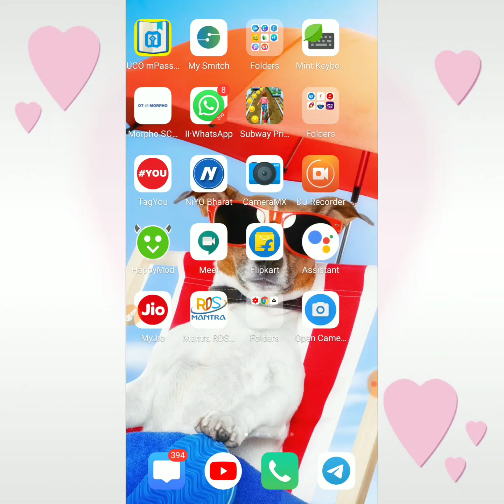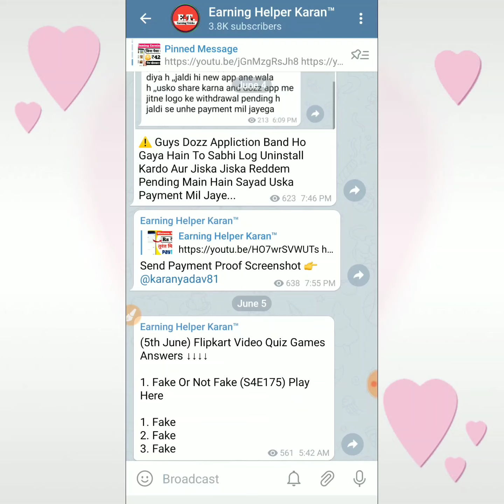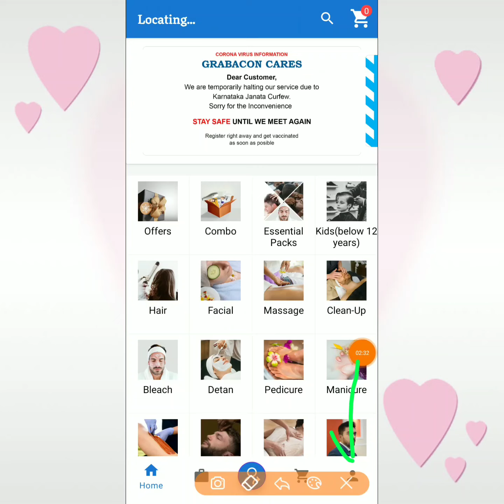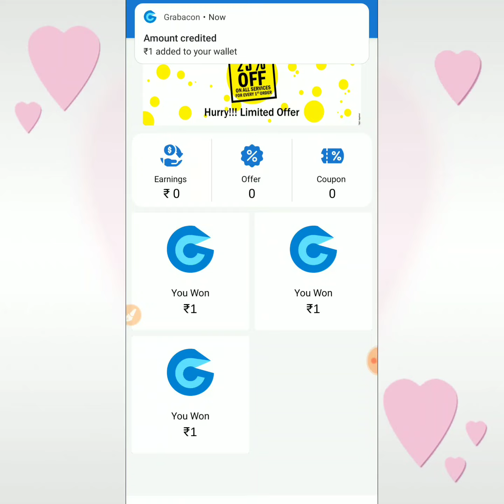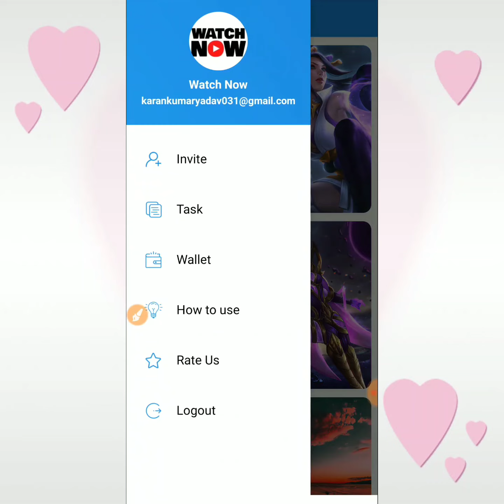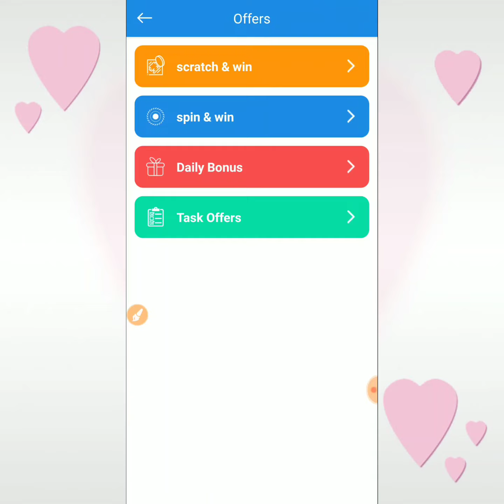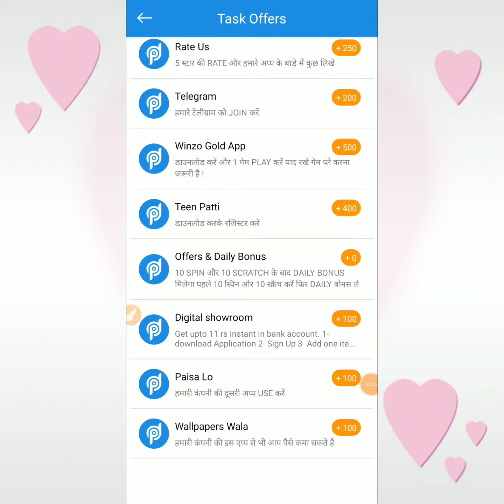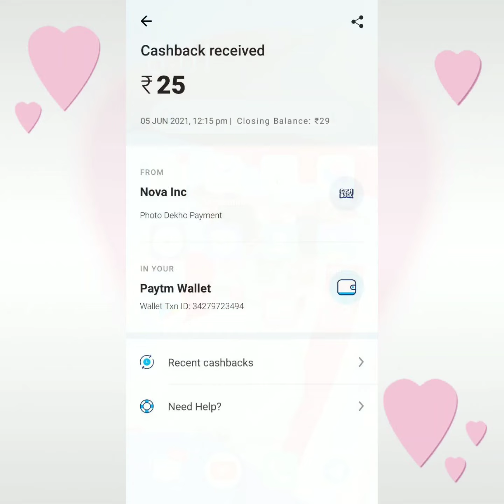पैसा कमाने वाला गेम | NEW GAMING EARNING APP | GAME KHEL KAR PAISE KAISE KAMAYE PAYTM CASH (2021)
Refer Code : VUN8N1

Your Queries ?